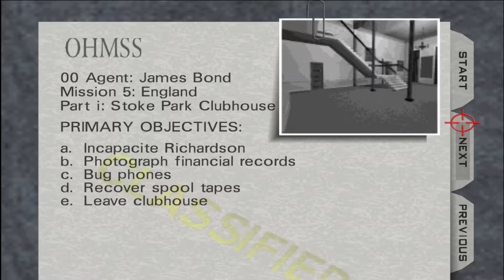Goldfinger Club 00-Agent 1080p 60fps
This was played on the 1964 emulator. I got the Goldfinger 64 mod from the goldeneye/goldfinger/perfect dark (emu )speedrunning discord server.
This was recorded with OBS and edited with shotcut.